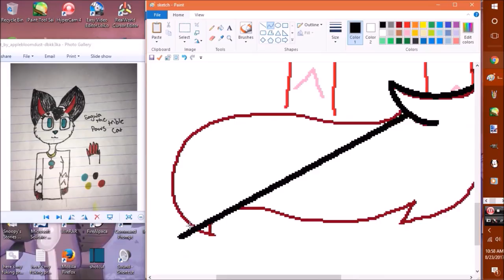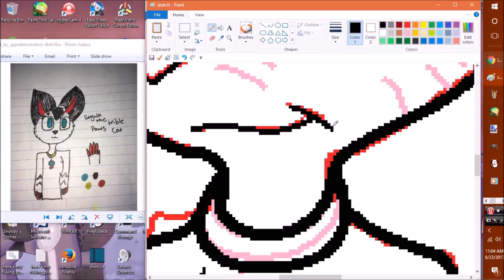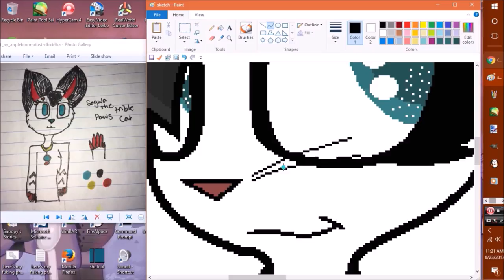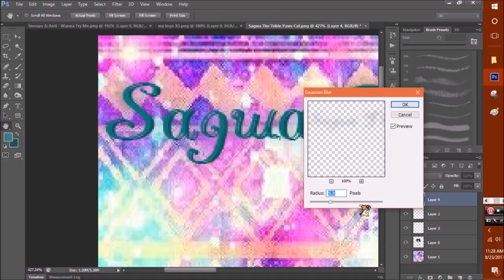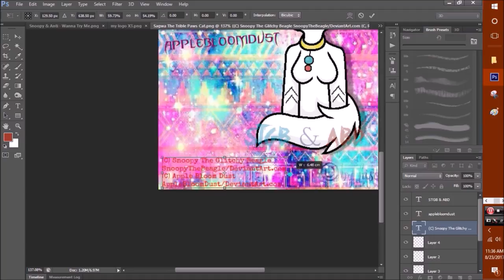Speed Painting Sagwa The Trible Paws Cat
thx home dogs for watching my vidz! this speed paint was requested by AppleBloomDust

AppleBloomDust also has a YT channel & DeviantArt so go check he/her out!... she wanted to me to give he/her a shout cuz idk i ain't that cool or popular but hey, it can't hurt to help